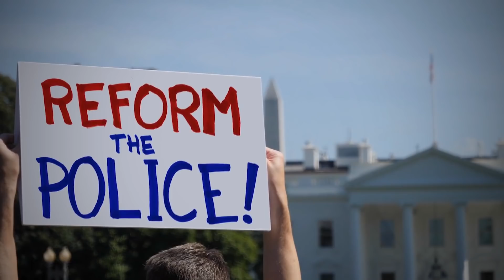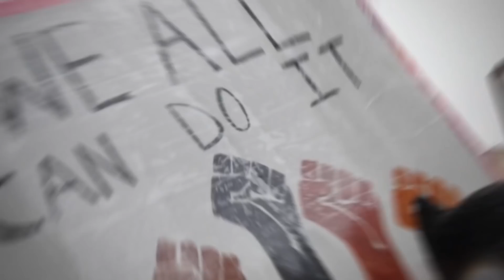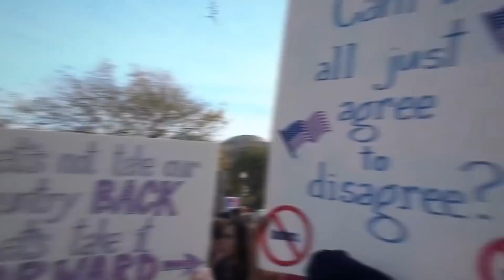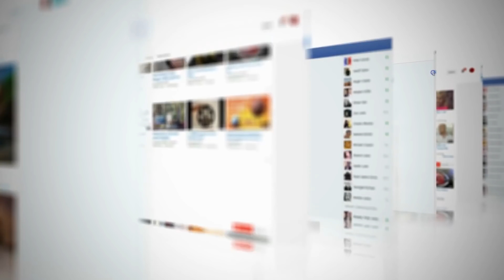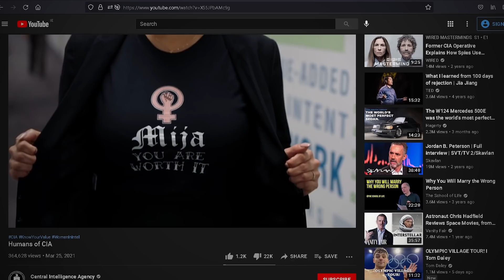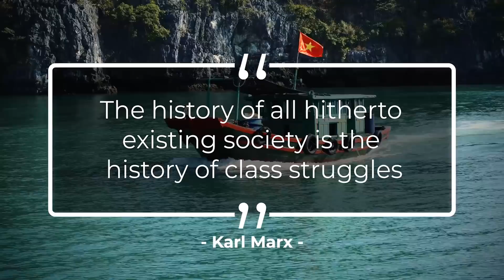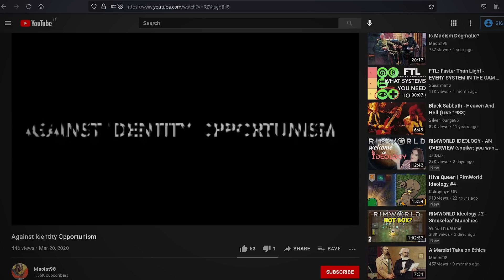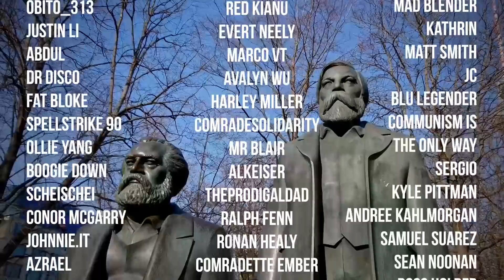IDpol, Class Politics and Identity Opportunism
Timestamps:

00:00 - Introduction
00:44 – What are Identity Politics?
01:40 – Is Class an Identity Politic?
03:08 – Anti-Identity Politics
03:52 - Criticisms of Anti-IDpol
05:10 – Pro-Identity Politics
06:25 - Criticisms of Pro-IDpol
07:32 - Identity and Opportunism
08:38 - Identity Opportunism on the Left
10:20 - Permissiveness of Identity Opportunism
11:31 - Reactionary Identity Opportunism
12:17 - Marxism, IDpol, and Identity Opportunism
14:06 - Acknowledgements
14:41 - Credits